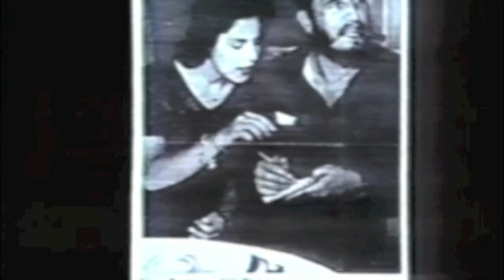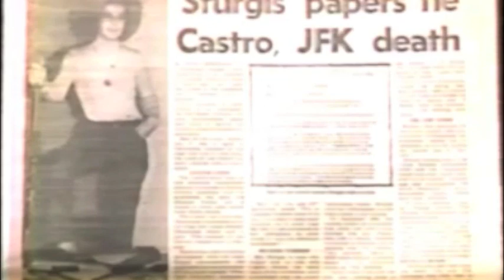Geraldo Rivera - Part 2 - Marita Lorenz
Geraldo Rivera interviews Sam Giancana, the nephew, godson and namesake of legendary Mob boss of Chicago, Sam "Momo" Giancana. Sam is a guest on a panel with Marita Lorenz, mistress to Fidel Castro and possible assassin. The conversation focuses on Sam Giancana's involvement in the John F. Kennedy assassination and the murder of Marilyn Monroe.His story changed the course of American history. For more information about the book Double Cross,